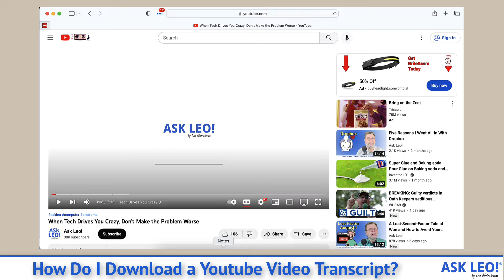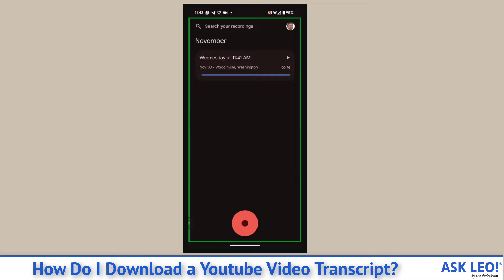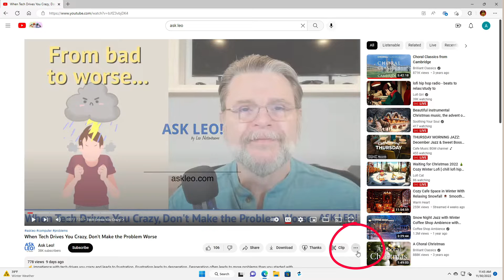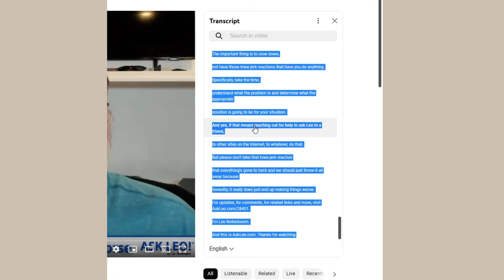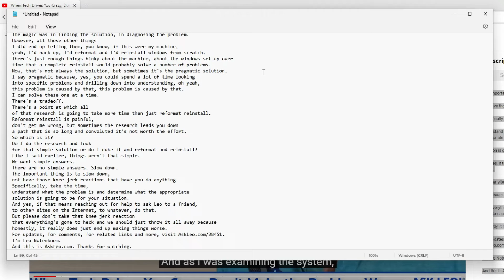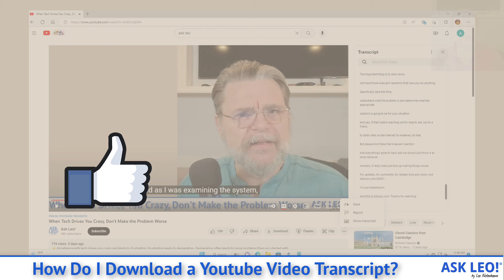How Do I Download a Youtube Video Transcript?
☀️ Transcripts can be useful ways to capture information from video and audio sources. YouTube makes downloading a transcript fairly easy.

☀️ Download a youtube video transcript
When viewing a video on the YouTube web site:

Click on the ellipsis below the video.
Click on show transcript.
Turn off timestamps, if desired.
Use the mouse to click and drag to select the entire transcript.
Copy the transcript to the clipboard.
Paste the transcript wherever you like.

Chapters
0:00 Youtube Video Transcript
0:40 Use your phone
1:47 Transcripts directly from YouTube.
1:55 From Youtube subtitles